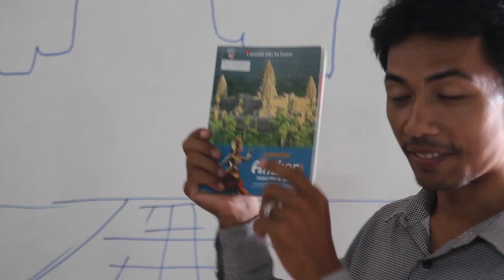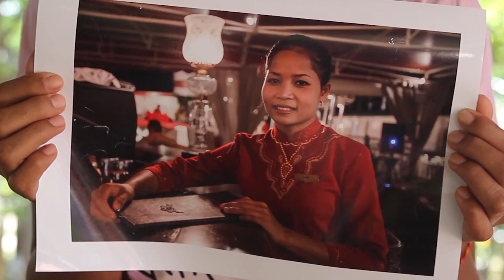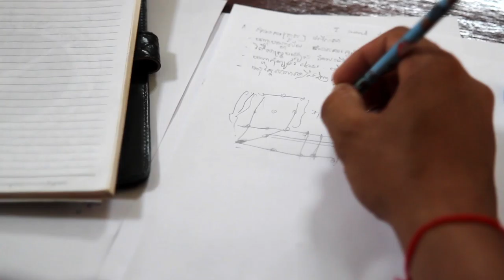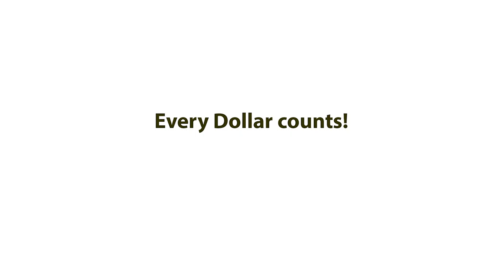Inspirational Story of Angkor Kids Center AKC in Rural Siem Reap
The video presents founding stories of Angkor Kids Center, officially registered as ALL FOR KIDS ORGANIZATION, a remote community center for community sustainable development focusing on education, life skills, and environment, located next to the world famous Angkor Archaeological park, Siem Reap, Cambodia.

Get to know more about our NGO and project here you go